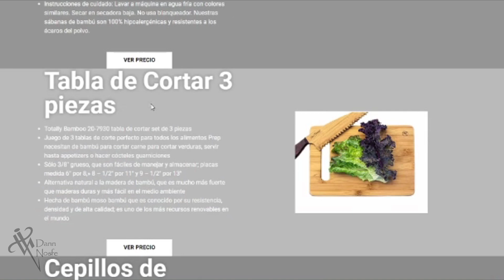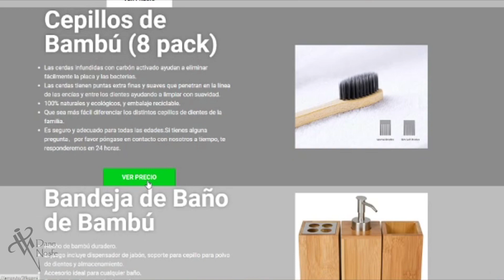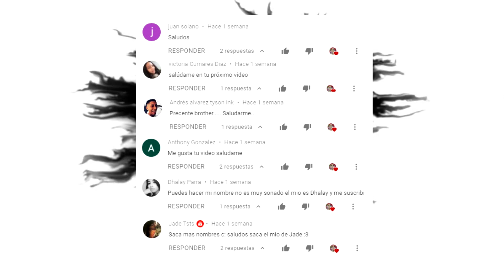Dibujando lettering GISELA 🙊 Como hacer LETTERING ✍ Fancy Chicano lettering tatuajes